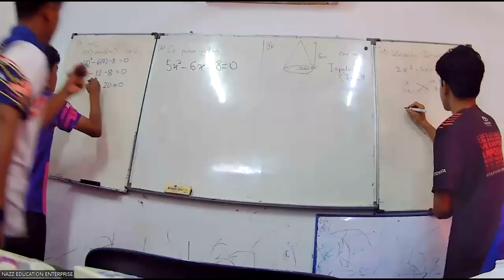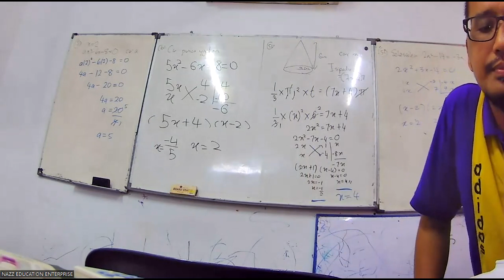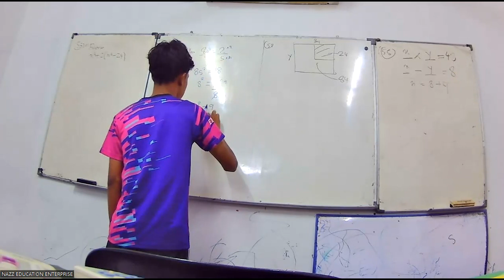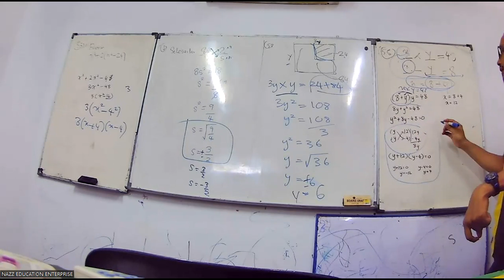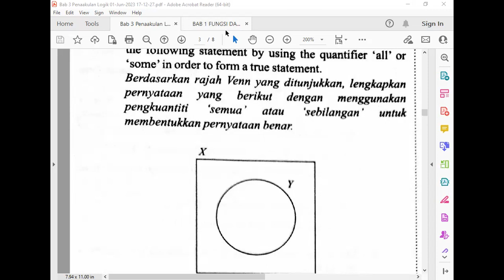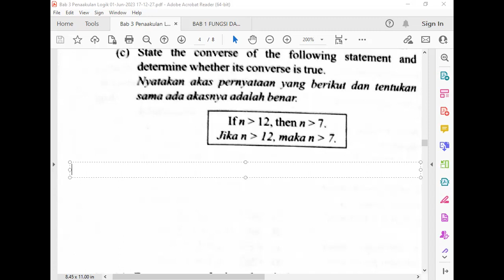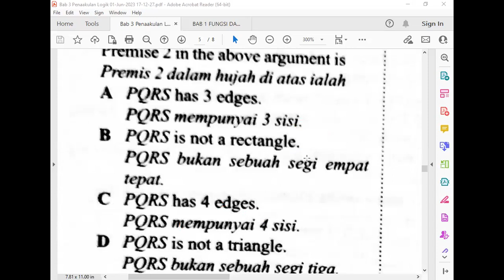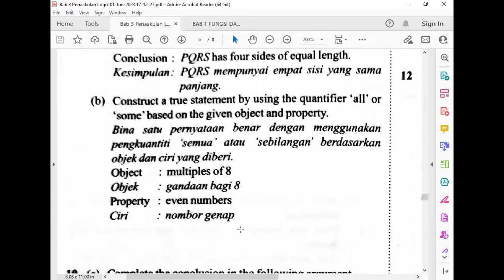FORM 4 MATEMATIK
LATIHAN BAB 1
LATIHAN BAB 3